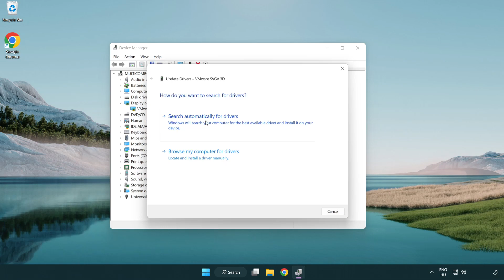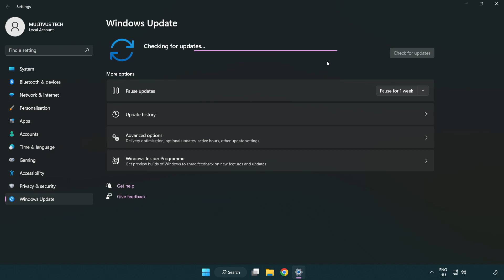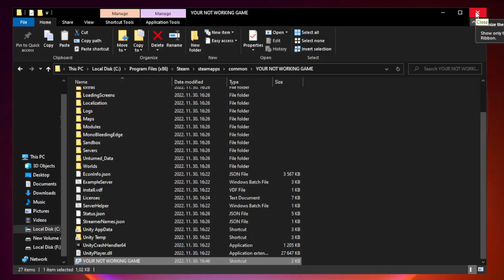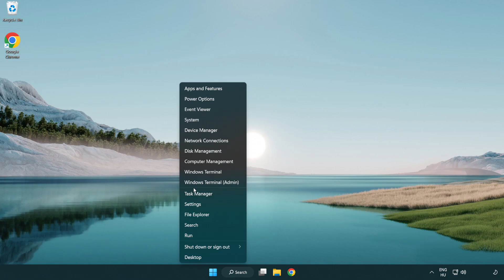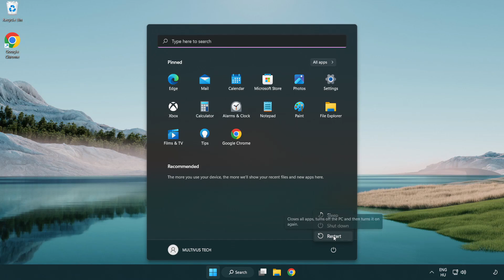How to FIX Atomic Heart Crashing on Startup!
I'm going to show How to FIX Atomic Heart Crashing on Startup!